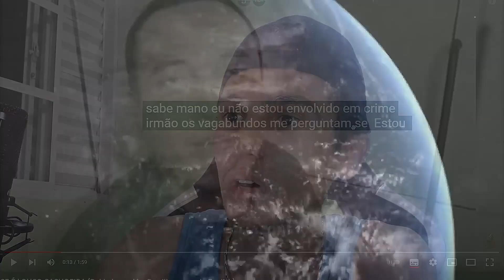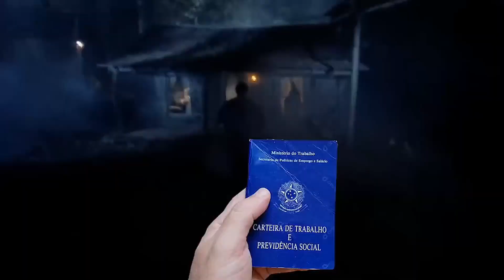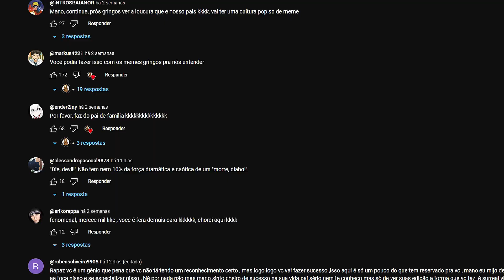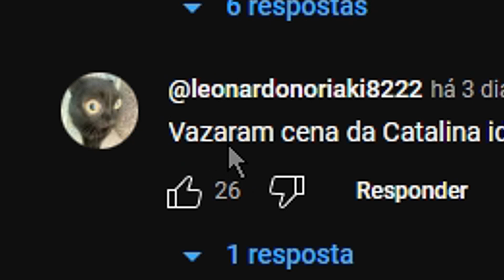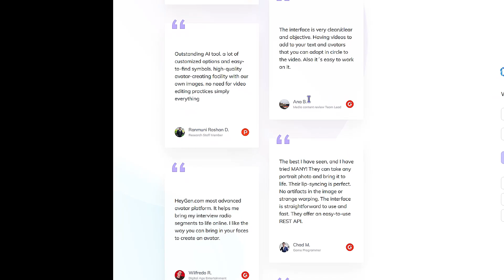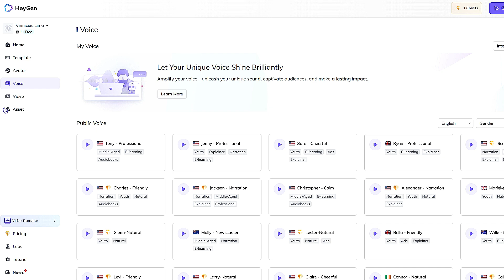Os Memes Brasileiros dublados por IA são Bizarros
Memes brasileiros dublados em inglês por inteligencia artificial são estranhos

O video apresenta conteúdo gerado por Inteligência Artificial (IA)

@opernallonga / Vinícius Perna